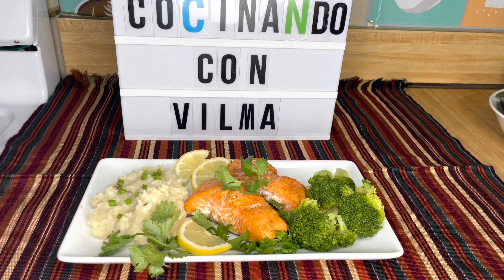Salmón Al Horno Con Puré De Papás Rojas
5 piezas De Salmón, Aceite De Oliva, Sal De Ajos, Sal De Cebolla, Pimienta Negra, Consomé De Mariscos, Sal, 1 Barra De Margarina, 1 /2 Taza De Leche, papas Rojas, 1 limón, 1 Cebolla @CocinandoconVilma